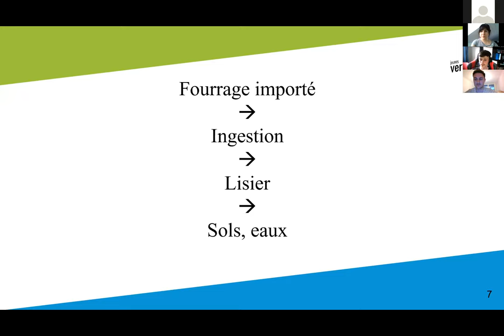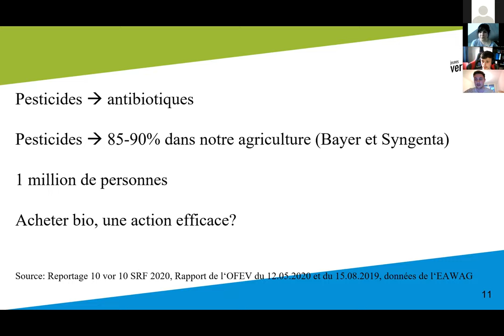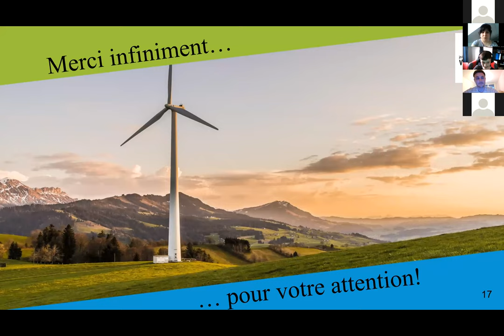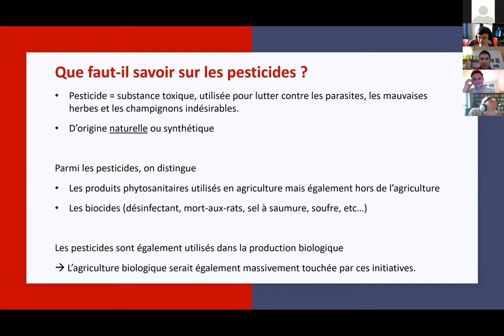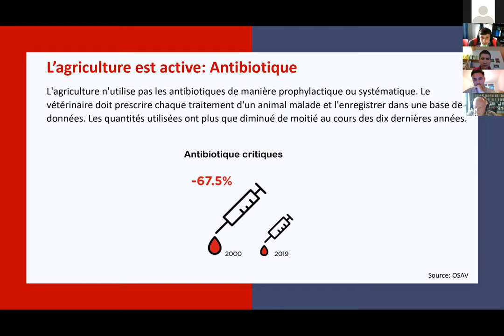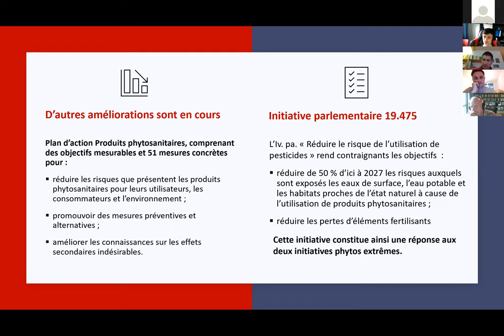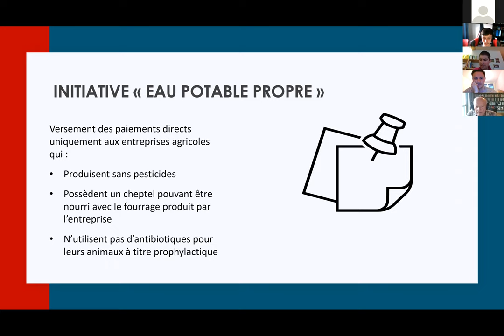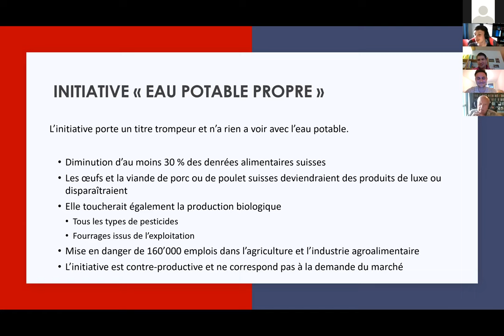Conférence- Débat Loi CO2/ Initiative eau propre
Dans le cadre d’un cycle de conférences-débats organisé par le Conseil des Jeunes d’Ecublens au sujet des prochaines votations du 13 juin 2021, nous te partageons notre première vidéo, dans laquelle nous avons abordé le sujet de la loi sur le CO2 ainsi que l’initiative populaire pour une eau potable propre et une alimentation saine.
Pour cela nous avons eu le plaisir d’entendre, au sujet de la loi CO2, l’opinion de M.Jacques Neirynck (ingénieur, ancien membre du PDC et député au grand Conseil vaudois ainsi que professeur honoraire de l’EPFL), Victor Chetelat (militant du référendum pour une écologie sociale) ainsi que M. Xavier De Haller (membre du PLR Lausanne).
Puis, quant à l’initiative eau propre, nous avons assisté au discours de M.Gauthier Dorthe (Co-président jeunes verts libéraux vaudois), ainsi que celui de M.Loïc Bardet (Président d’AGORA).
Nous tenons sincèrement à remercier chaque intervenant, sans qui cette conférence n’aurait pas été possible.
Désormais, si ta curiosité est au rendez-vous, afin de te permettre de te renseigner d’avantage, voici quelques liens ci-dessous aimablement recommandés par les participants. Nous te souhaitons une bonne lecture et espérons que cela t’aura été instructif.

…Et surtout, n’oublie pas de voter le 13 juin 2021 !

On se retrouve aux urnes 😉 !...
Le Conseil des Jeunes d’Ecublens *

Nous nous excusons d'avance car nous avons eu un soucis technique ce qui fait que nous n'avons plus le début de la conférence